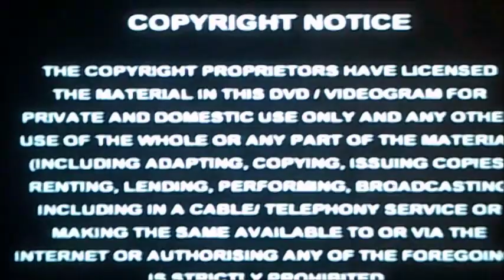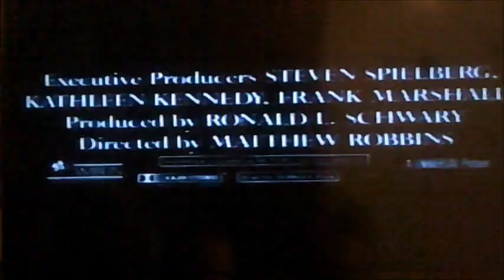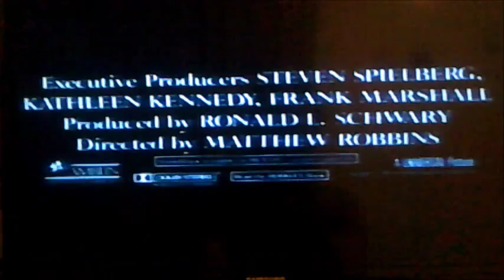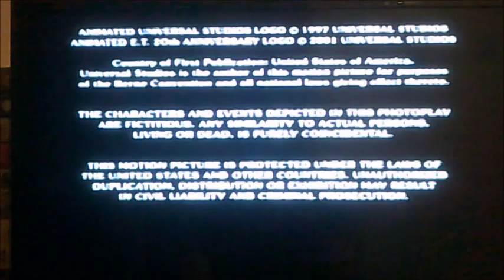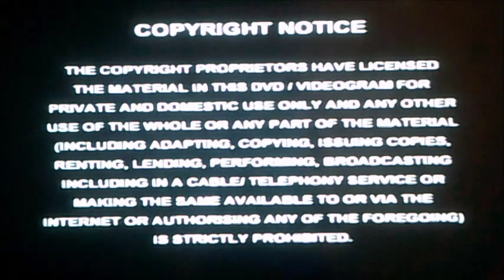VHS Opening and Closing to E.T. the Extra Terrestrial UK VHS Tape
This is the VHS Opening and Closing to E.T. The Extra Terrestrial VHS Tape and Here's the Order!

1. Copyright Warning
2. Universal Pictures Logo with ET
3. Batteries Not Included Trailer
4. Universal Studio Theme Park Trailer (Had to Remove the Trailer because of the Music was blocked by Youtube)
5. Start of the ET Film
6. Last Few Seconds of the E.T Film
7. Universal Pictures Logo Again
8. Copyright Warning Again